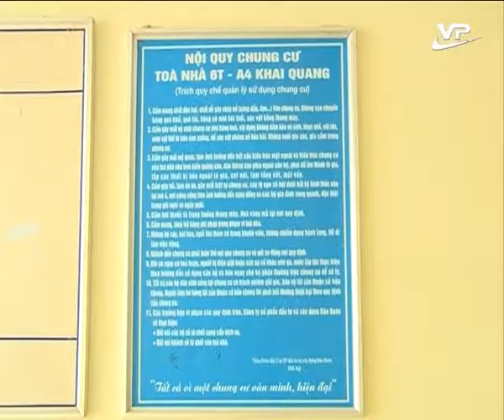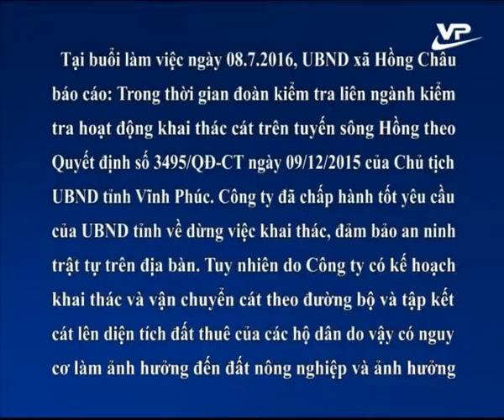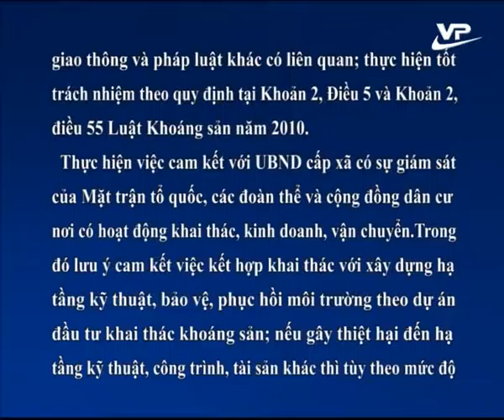Tiếng nói cử tri 11.07.2016